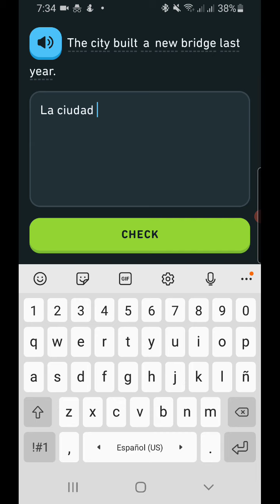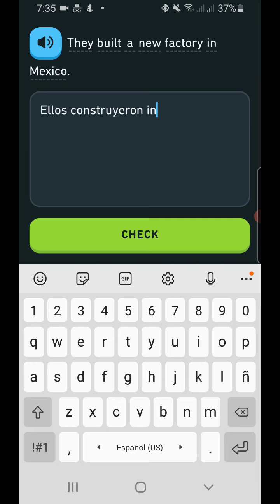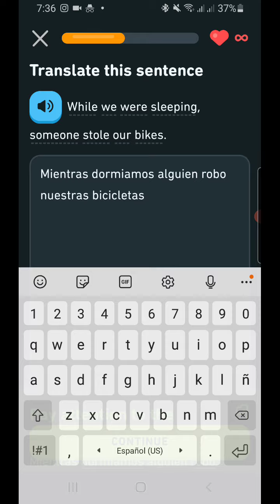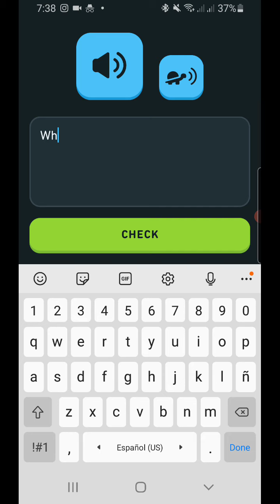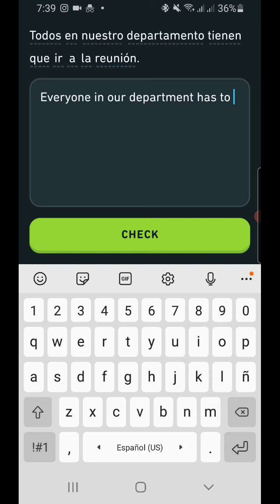358. DUOLINGO ENGLISH DAY 134 PART 4